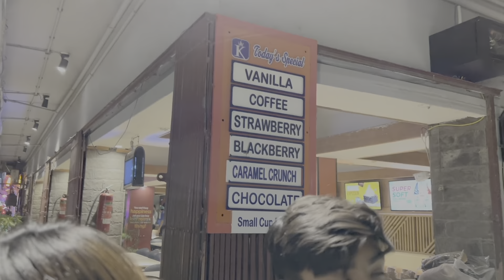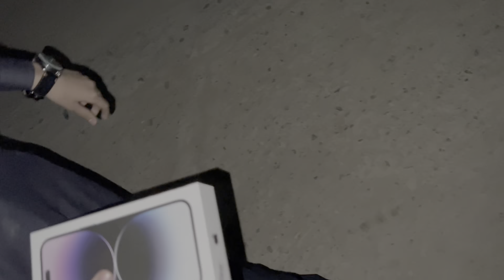Living like a VIP for 24 hours !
Arrangements by: VNG

NTDxLILY